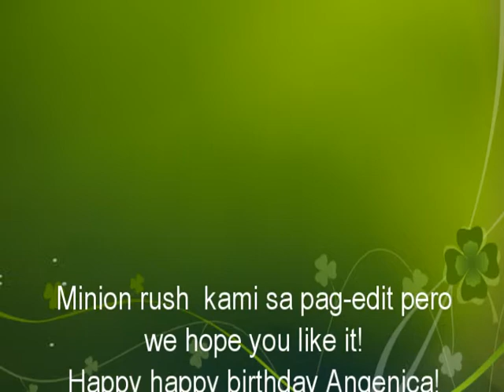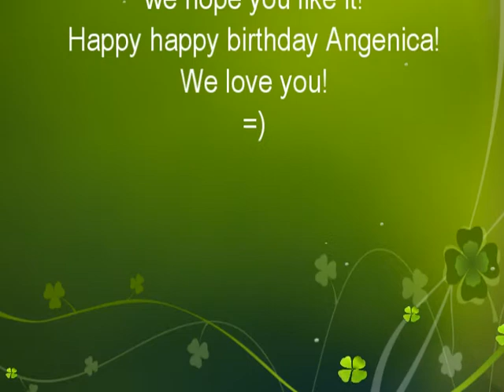Happy Birthday Angenica!